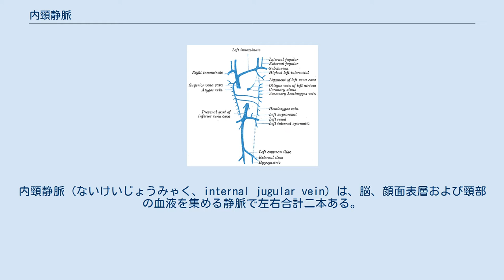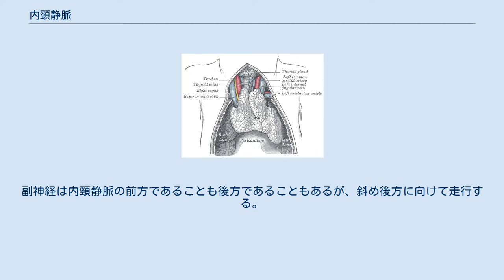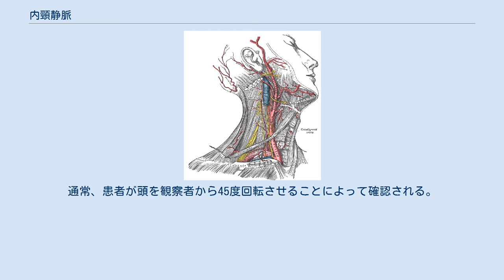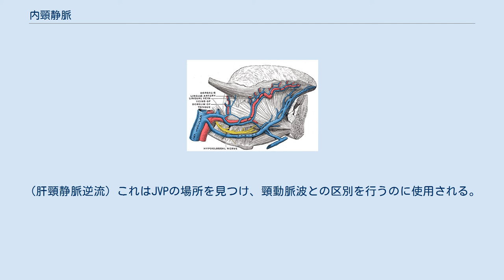内頸静脈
内頸静脈（ないけいじょうみゃく、internal jugular vein）は、脳、顔面表層および頸部の血液を集める静脈で左右合計二本ある。
 二本の静脈はS状静脈洞に直接連続しており、頭蓋骨の付け根にある頸静脈孔の後部より始まる。
開始地点では少し膨張しており、これを内頸静脈上球と呼ぶ。
下顎後静脈前枝、顔面静脈、舌静脈に共通幹を持つ。
 頸部の側面において、内頸動脈の後方で下に降りて行き、その後総頸動脈の前外側を走る。
首の付け根の部分で、鎖骨下静脈と合流して腕頭静脈となる。
末端の少し上に二つ目の膨張があり、これを内頸静脈下球と呼ぶ。
 外側頭直筋の上を通り、内頸動脈と頸静脈孔を通る神経の後方を通る。
下部において、内頸動静脈は同じ面を通り、舌咽神経と舌下神経が動静脈の間を通る。
迷走神経は頸動脈鞘において動静脈の間を通る。
副神経は内頸静脈の前方であることも後方であることもあるが、斜め後方に向けて走行する。
 首の付け根において、右側内頸静脈は総頸動脈に近く、鎖骨下動脈の基部と交差する。
左側内頸静脈は総頸動脈と重なる。
 通常、左側内頸静脈は右側より短く、それぞれが静脈の一番後ろからおよそ2.5cmの場所に1組の弁を持っている。
 内頸静脈に合流する静脈としては以下のものがある。
 内頸静脈は比較的浅側にあり、骨や軟骨といった組織に保護されていない。
これによりダメージを受けやすい。
大量の血液が流れるため、内頸静脈の損傷はすぐに出血性ショックを引き起こし、適切な処置が行わなければ死亡する。
 右心房と内頸静脈の間に全く弁がない場合、右心房の中の圧力が十分高まったとき、血液が内頸静脈に逆流する。
これは外部から観察でき、心房の圧力を評価することができる。
この脈動を頸静脈圧（JVP）とよぶ。
通常、患者が頭を観察者から45度回転させることによって確認される。
いくつかの症状で上昇が認められる。
 また、肝臓に圧力をかけることで人工的にJVPを上昇させることができる。
（肝頸静脈逆流）これはJVPの場所を見つけ、頸動脈波との区別を行うのに使用される。
頸動脈波と異なり、頸静脈圧は微細である。
 内頸静脈は大きく、体の中央にあり、比較的浅側にあるため、しばしば中心静脈カテーテル(CV)の挿入場所として用いられる。
CVはいくつかの理由で挿入される。
たとえば正確に中心静脈圧の測定が必要な場合や薬などを入れる必要がある場合、末梢静脈の場所を見つけにくい蘇生中の患者などがある。
 内頸静脈の位置は、ほとんど異ならないので、他の静脈に比べ、場所を見つけやすい。
しかしながら、時々挿入に失敗し、他の組織たとえば頸動脈や迷走神経を傷つけてしまうことがある。
 この項目の一部は、現在パブリックドメインとなっているグレイの解剖学からのものです。